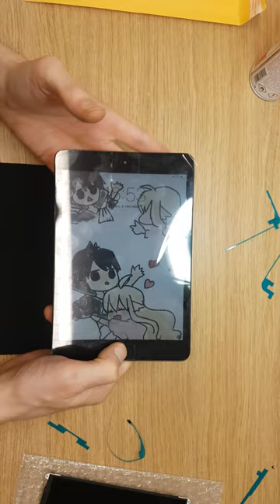How to install Apple iPad mini black touchscreen panel with IC part 2 of 2